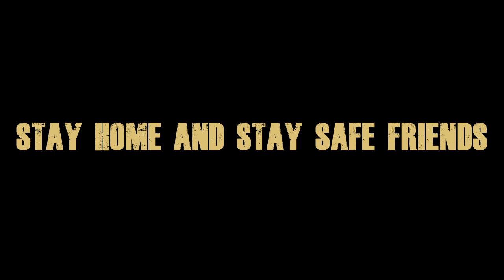Soppana Sundari Car - Comedy BGM from Karakattakaran in Keyboard/Keyboard Cover by Agalya.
கரகாட்டக்காரன் காமெடி பி.ஜி.எம்.

Jus for fun...

Turn on the bell icon on the channel to get alerts when we release any new videos.
Give support for us, which will encourage us to explore more and share with u all!
Hope you all enjoy watching our videos as much as I enjoyed creating them!

STAY HOME AND STAY SAFE FRIENDS.